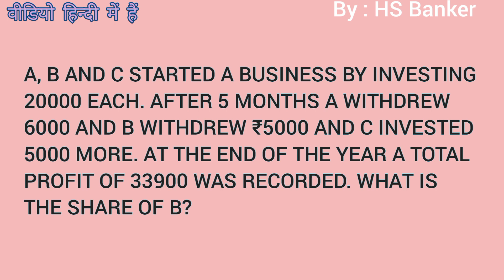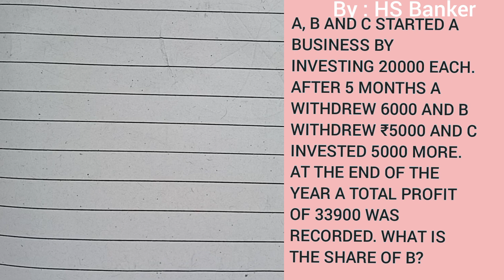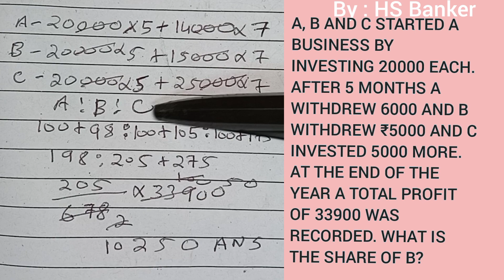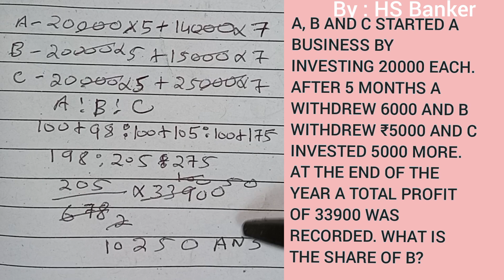A, B AND C STARTED A BUSINESS BY INVESTING 20000 EACH. AFTER 5 MONTHS A WITHDREW 6000 AND B WITHDRE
A B AND C STARTED A BUSINESS BY INVESTING 20000 EACH., AFTER 5 MONTHS A WITHDREW 6000 AND B WITHDREW 5000 AND C INVESTED 5000 MORE., AT THE END OF THE YEAR A TOTAL PROFIT OF 33900 WAS RECORDED. WHAT IS THE SHARE OF B?